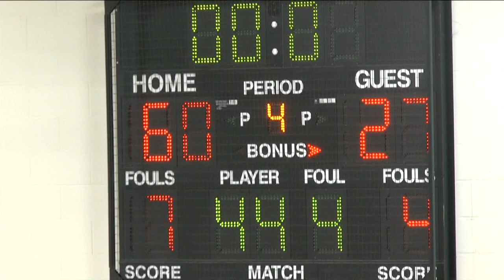BRF 1 15